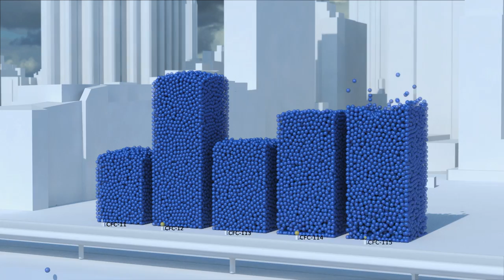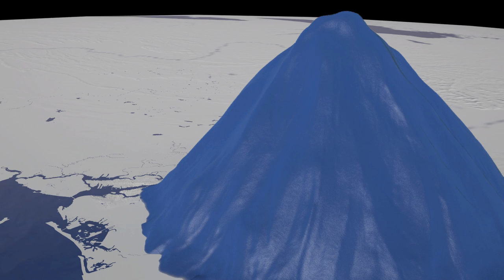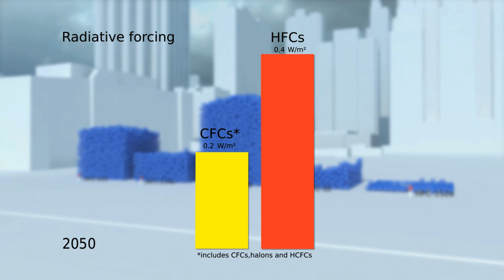Precious ozone: the climate connection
The Montreal Protocol for reduction of ozone depleting substances has also reduced greenhouse gas emissions, but its work is not yet done. This film shows the carbon dioxide equivalent of the greenhouse gases that the Vienna Convention and the Montreal Protocol have prevented from entering the atmosphere. It also shows the greenhouse gas potential of some of the chemicals that have been introduced to replace ozone depleting substances.